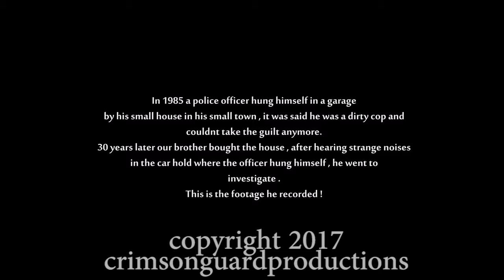Real or Fake? Ghost of Policeman Lives in HAUNTED Garage. Ghost caught on camera